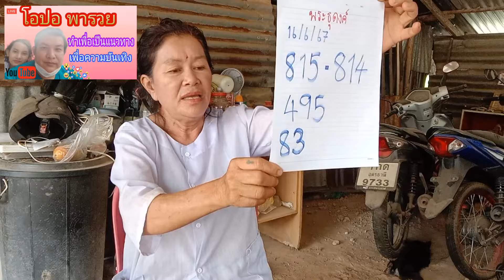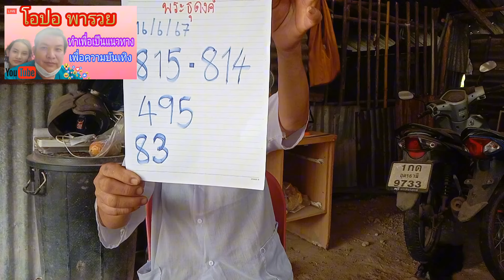หลายคนไม่รู้ เลขพระธุดงค์ เลขเพิ่ม3ตัวตรงๆ ฟังจากแม่อุดร โค้งสุดท้าย16/6/67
แม่อุดรฝันแม่น